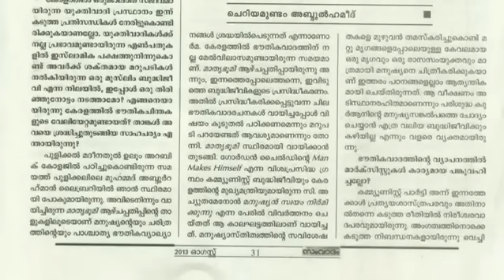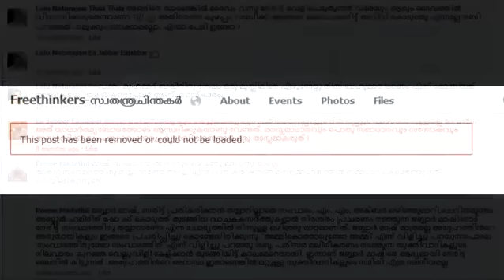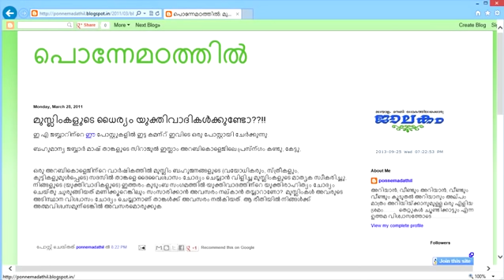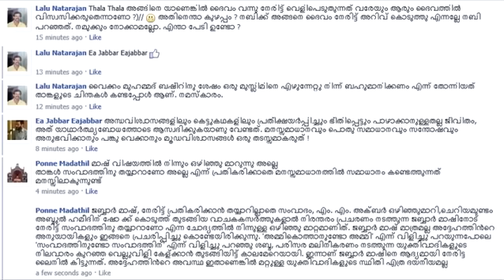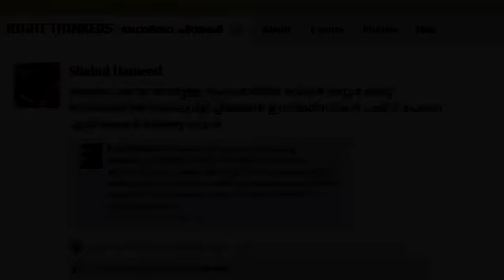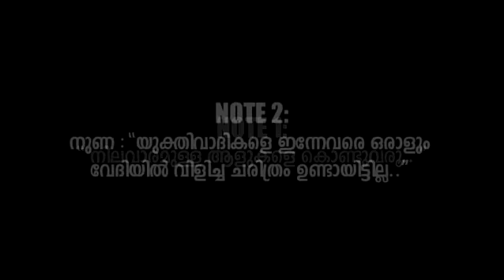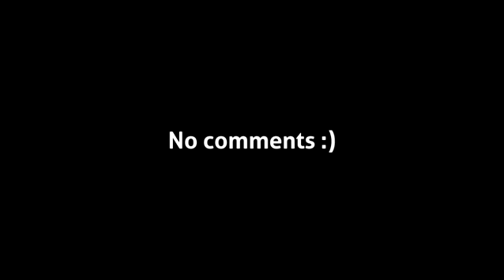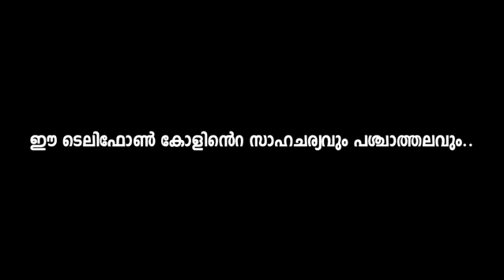ഇഎ ജബ്ബാര്‍, പാറക്കല്‍ മുഹമ്മദ്‌ സംവാദത്തില്‍ നിന്ന് ഒഴിഞ്ഞു മാറുന്നു !!1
ഇഎ ജബ്ബാര്‍, പാറക്കല്‍ മുഹമ്മദ്‌ സംവാദത്തില്‍ നിന്ന് ഒഴിഞ്ഞു മാറുന്നു !!